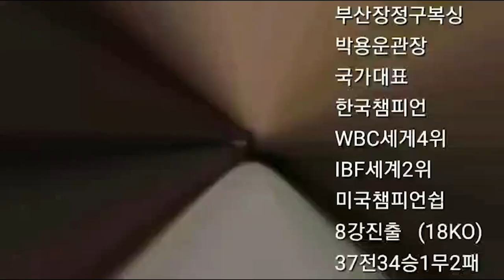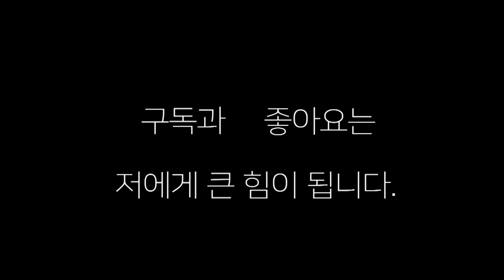복싱 기술 - 상대선수 공격 피하고 카운트,훅,카운트,훅( 컴비블루우) 복싱 기술 !!! 오상민 대 서태영 스파링 후 복습!!!!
서태영선수와의 스파링에서의 보완